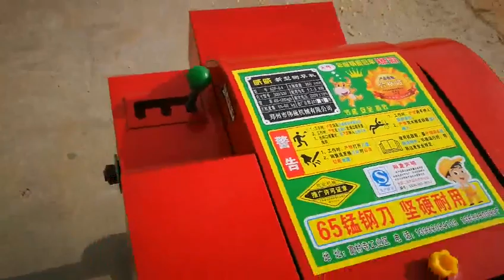low price grass cutting machine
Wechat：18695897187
Zhengzhou Weiwei Machinery Co.,Ltd.